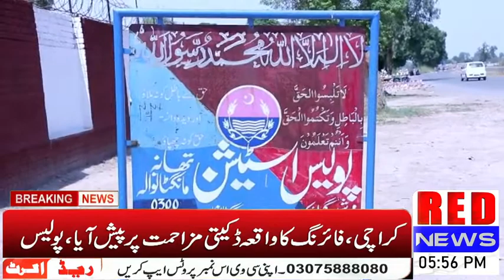Nakana Sahib || police ki jurayim pesha anasir k khilaf karwai || By Red News